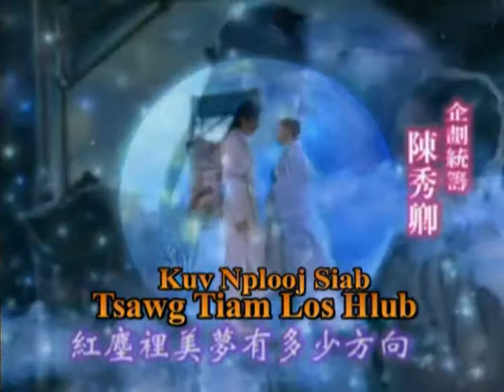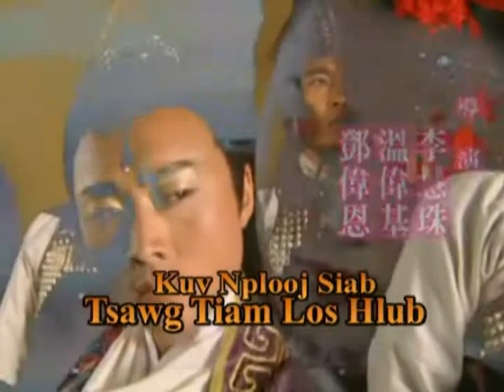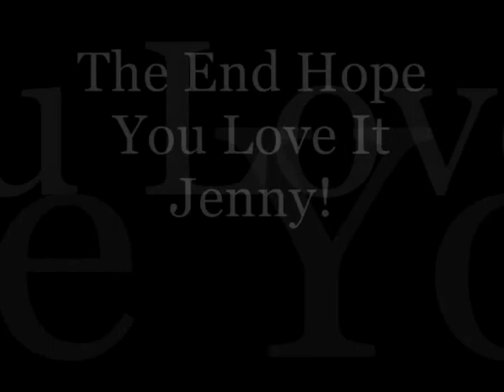to jenny from bunny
Kuv Plooj Siab Tsawg Tiam Los Hlub